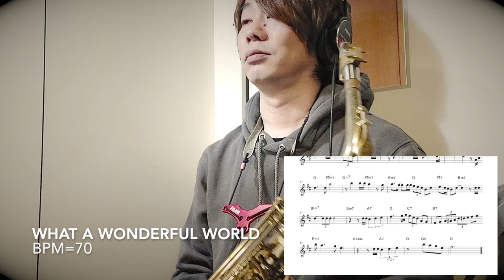【What A Wonderful World】Alto Saxophone Standard Jazz Improvisation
「What A Wonderful World（この素晴らしき世界）」でのソロ例です。
今回のコンセプトは「3連符を使いこなす」です。

4/4拍子の楽譜ですが、実際は常に3連符がドラムのハイハットなどで鳴っているような12/8拍子です。その為、楽譜にも自然と3連符が多くなります。
8分音符で記載されているところも実際は3連符のような感覚で演奏します。

ソロでも3連符を中心に作るとフレーズも作りやすくなると思います。

しかしバラードで演奏される曲なので、16分音符といった速いフレーズも使いたくなります。

その場合もしっかりとスイング出来るようにしてみましょう。このようなリズムの曲で16分音符をイーブン（均等の長さ）にすると走る演奏になってしまいがちです。

しっかりとリズムに乗った3連符を演奏できるよにしましょう。